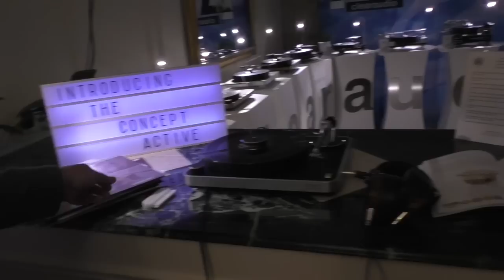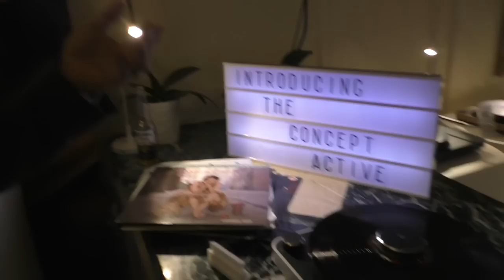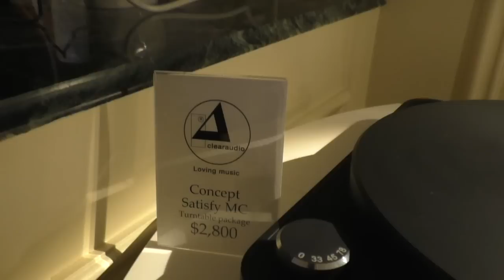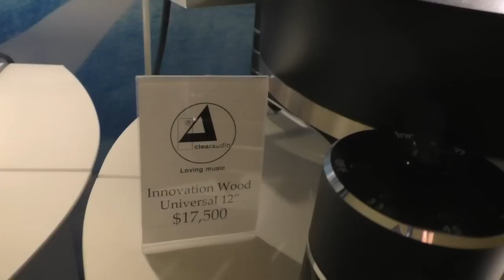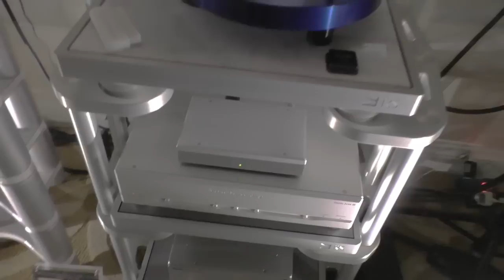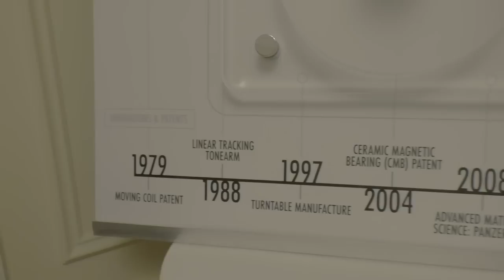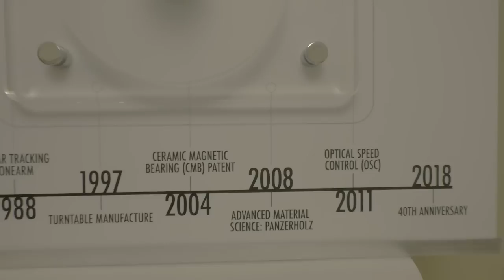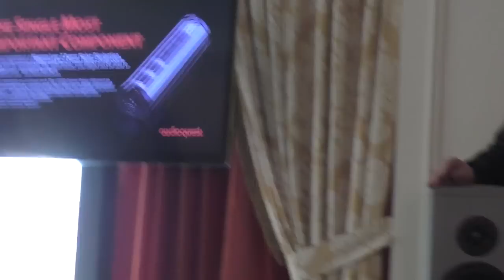CES 2018 Day Two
"Walk" the Venetian Hotel hallway with AnalogPlanet.com editor Michael Fremer at Day two of the 2018 Consumer Electronics Show. On day two visit Musical Surroundings and see all of the new Clearaudio, AMG and DS Audio products plus a new Hana monophonic cartridge.

Later in the day AudioQuest power expert Garth Powell (who knows well more about A.C. power than do you, trust me), explains why A.C. cables make a significant audible difference in an audio system. Powell not only explains why, he demonstrates it here. You will hear the same piece of music played twice, once with a "stock" molded rubber power cord between the CD player and preamplifier and once with AudioQuest's least expensive power cord, the Thunder. Despite being recorded via a camcorder shotgun microphone you can easily hear the difference.

Later, Powell, a veteran power conditioner designer, who worked for years for the pro audio company Furman, compared in real time expensive power cables from Shunyata, Transparent and Nordost with the AudioQuest cables he designed using a track from "Muddy Waters Folk Singer".

And after that, using a track from Bruce Springsteen's "The Seeger Sessions" album, he compares the three AudioQuest A.C. cables and the differences were critical and easily heard by all in attendance. It was no more "conformational bias" than would be showing a color and black and white photo and asking which was which.